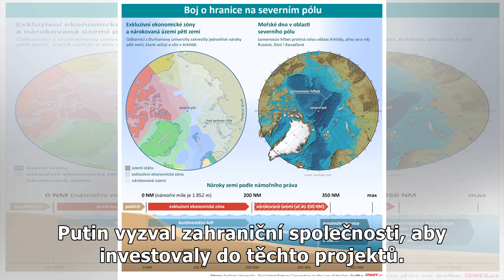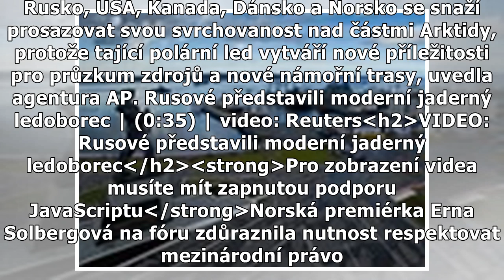Nové přístavy i ledoborce. Rusko chce ovládnout Arktidu obchodně i vojensky